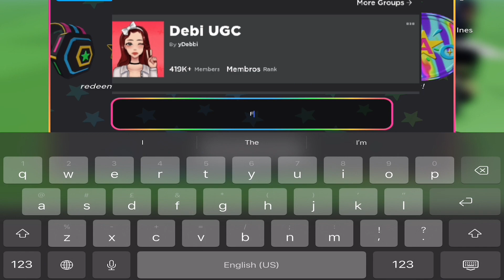أحصل على شعر مجانا في روبلوكس الحقووا بسرعة المدة محدودة 😯roblox